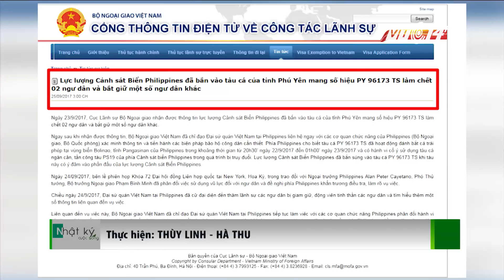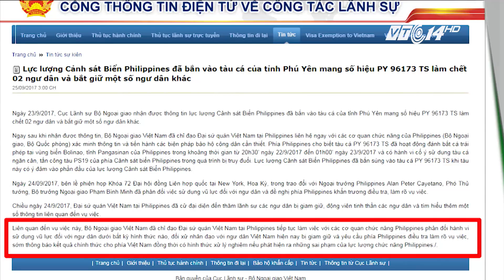VTC14 |2 ngư dân Việt Nam bị cảnh sát biển Philippines bắn chết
(VTC14) -Trong thông báo phát đi vào sáng nay (25/9), Bộ Ngoại giao Việt Nam cho biết đang khẩn trương xác minh thông tin: lực lượng Cảnh sát Biển Philippines đã bắn vào tàu cá của tỉnh Phú Yên mang số hiệu PY 96173 TS làm chết 2 ngư dân và bắt giữ một số ngư dân khác.